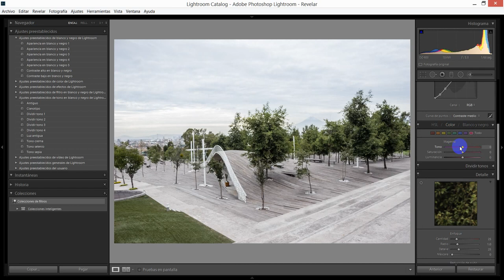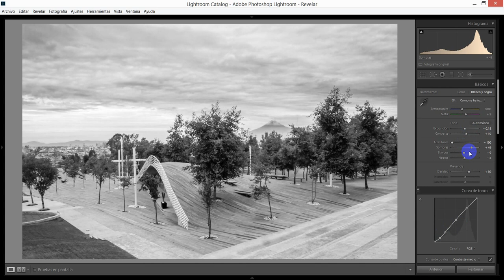Video 2016 08 26 051821_MG_9128_Los fuertes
Revelado de un RAW en lightroom